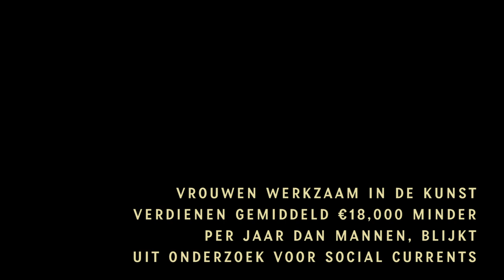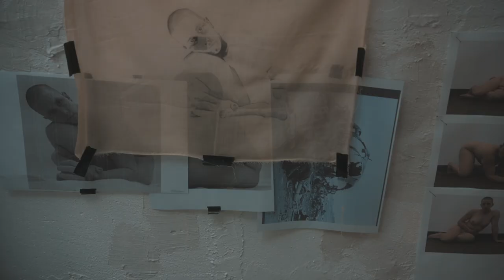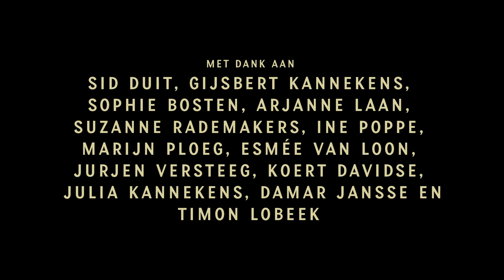DE MOEDER DIE ZICHZELF NAAKT PORTRETTEERT - aflevering 2, Lise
'De kunst van het worden'
Aflevering #2: Lise

“Ik denk dat het mij geholpen had als ik tijdens de academie meer vrouwen in het vak had gezien. Een voorbeeld van een vrouw met een gezin die ook lesgeeft en kunstenaar is had mij houvast gegeven. Ik merk dat kunstenaars die moeder zijn veel minder zichtbaar zijn en ook sneller amateuristisch worden gevonden. Dat vind ik heel naar, dat dat zo gezien wordt."

Een documentaire door Leora Kannekens in samenwerking met Het Lief Dagboek.
Iedere week een aflevering vanaf 21 november 2019.

"Edmonia Lewis, Michaelina Wautier, Elsa von Freytag-Loringhoven en Charlotte van der Gaag. Komen deze namen je bekend voor? Misschien klinken de volgende je bekender in de oren: Marcel Duchamp, Rembrandt van Rijn en Karel Appel. Hoewel al deze mensen belangrijke kunstenaars waren, met belangrijk werk, is een deel van hen weggevaagd. Omdat ze vrouw waren. Van Wautiers werk dachten we jarenlang dat haar broer Charles het schilderde, en van der Gaag? Die mocht geen officieel lid van de Cobrabeweging worden.

Prima, maar dat was vroeger. Nu is er minder sprake van genderongelijkheid in de kunstwereld. Pauline Salet en Astrid Kerchman brachten in januari 2019 een rapport uit, genaamd “The Position of Women Artists in Four Art Disciplines in The Netherlands”. Hieruit blijkt dat de onderbelichting van vrouwelijke makers in de kunst helaas nog steeds actueel is: slechts 13% van de tentoongestelde werken in Nederlandse musea zijn door vrouwen gemaakt. Wie besluit het moderne gedeelte van het Metropolitan Museum of Art in New York te bezoeken ziet op 83 procent van de schilderijen een naakte vrouw (onderzoek uit 2011). Dat in schril contrast met de drie procent kunst gemaakt door vrouwen die daar te bezoeken is. Het onderzoek van Salet en Kerchman wijst ons daar opnieuw op: in zowel literatuur, kunst en theater, moeten alle vrouwen zélf een grotere stem krijgen."

Concept development, research, editing & regie door Leora Kannekens
Productie door Martine van der Kolk en Annerose van Strijen